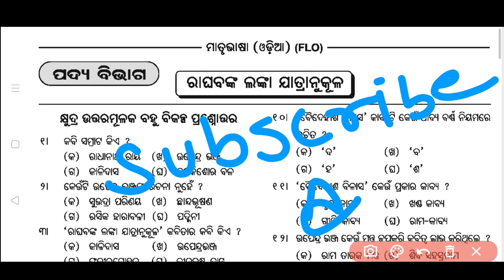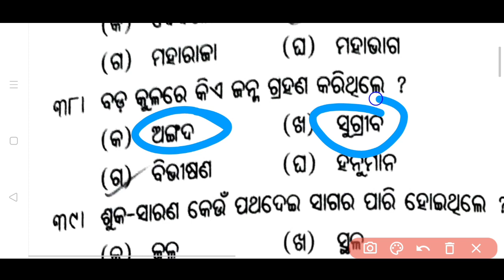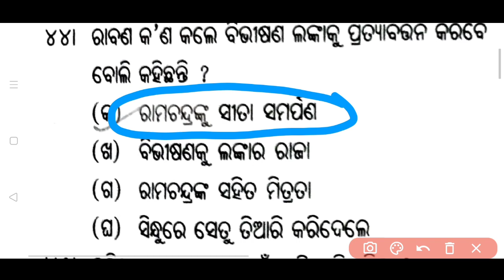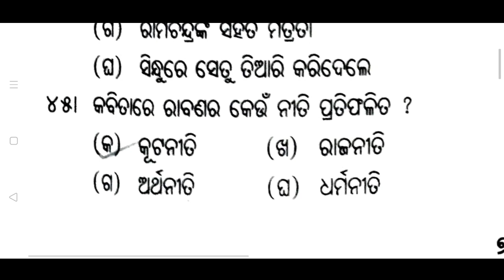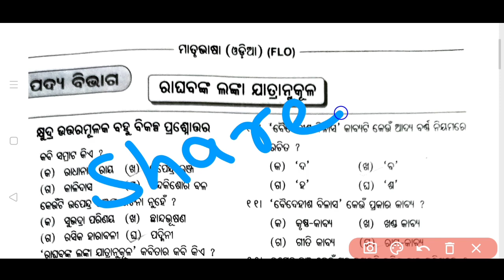Pariksha Darpan MCQsରାଘବଙ୍କ ଲଙ୍କା ଯାତ୍ରାନୁକୂଳ⚡10th Class mil 1st Chapter MCQs | Pariksha Darpan Book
ରାଘବଙ୍କ ଲଙ୍କା ଯାତ୍ରାନୁକୂଳ⚡10th Class mil 1st Chapter MCQs | Pariksha Darpan Book

10th Class live class odia medium